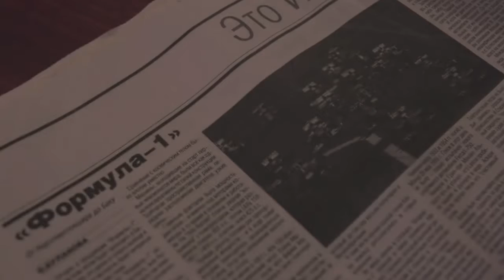In the Baku Skies with Red Bull